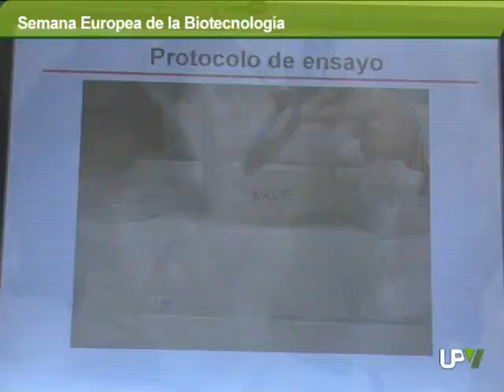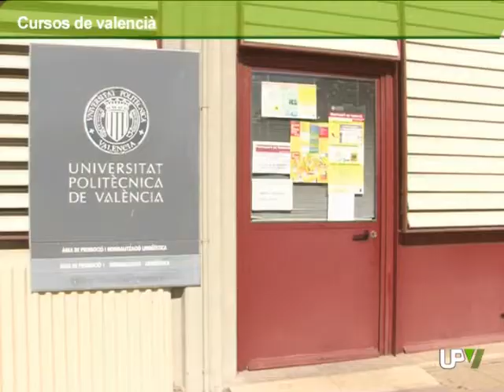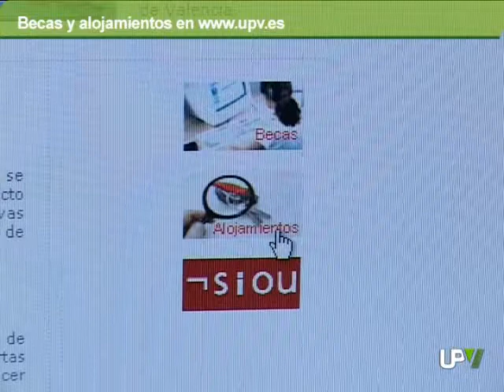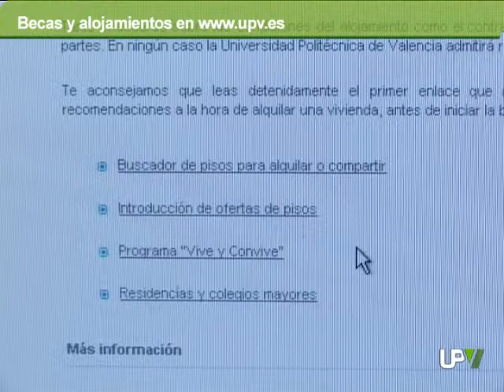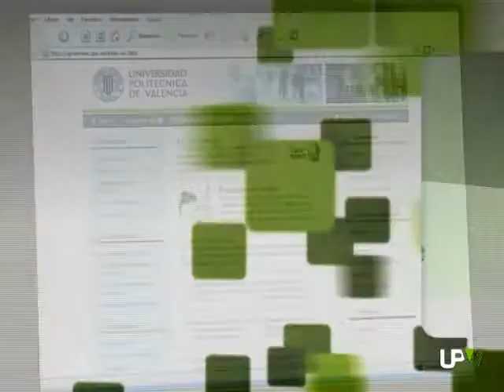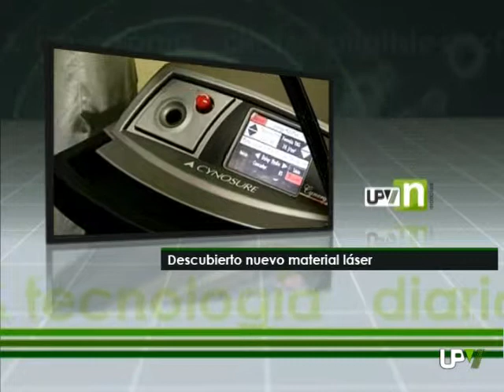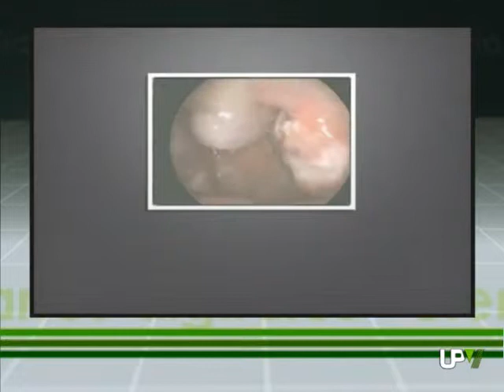UPV Noticias: Semana Biotecnología, cursos valencià, becas y alojamientos [2012-09-04] - UPV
Semana Europea de la Biotecnología

Comienzan el curso con más ganas que nunca. Más de 70 estudiantes de Biotecnología participan desde esta tarde en la Semana Europea de la Biotecnología.
Se trata de una iniciativa pionera, en la que destacados expertos internacionales expondrán los últimos avances en investigación sobre biotecnología médica, bioinformática, inmunología, cultivos transgénicos, biología molecular o biotecnología de los alimentos.
El encuentro es de carácter docente, lo que supone una iniciativa pionera de investigadores del Departamento de Biotecnología de la Universitat Politècnica de València.
La Semana Europea de la Biotecnología se celebra hasta el próximo viernes en la Escuela Técnica Superior de Ingeniería Agronómica y del Medio Natural y cuenta además con el apoyo de la Asociación de Biotecnólogos de Valencia.
Además, en el marco de este encuentro la European Biotechnology Thematic Network Association celebrará su Asamblea General.

Cursos de valencià

L'Àrea de Promoció i Normalització Lingüística ofereix cursos de valencià específics per a PAS, PDI, estudiants i membres d'Alumni UPV.
En l'oferta s'inclouen cursos de diferents nivells i una important novetat. Un curs en línia de nivell B2, que permet treballar des de qualsevol lloc amb el suport del tutor.
Per a accedir a un curs cal tenir el certificat del nivell anterior, obtingut a la UPV o en qualsevol altra institució.
Al Campus de Vera s'ofereixen cursos de tots els nivells, mentre que al Campus d'Alcoi hi ha un curs de nivell B2 i a Gandia un curs del nivell C1, a més dels grups de conversa, les sessions de gramàtica i l'assessorament dels tècnics del Centre d'Autoaprenentatge de Valencià.
El termini de preinscripció romandrà obert fins el 10 de setembre a través de l'Àrea de Promoció i Normalització Lingüística o la web del Centre de Formació Permanent.

Ya es hora de ir planificando el próximo curso. Y desde la web de la UPV todo es más sencillo. En ella encontrarás un buscador de becas en la que se recogen todas las convocatorias del Ministerio y la Conselleria de Educación y de la propia Universitat Politècnica de València.
Entre otras, la UPV concede ayudas de acción social, dirigidas a alumnos que no perciben becas del Ministerio, becas de comedor y de colaboración.
Por otro lado, si lo que buscas es un lugar donde instalarte, en la web de la UPV encontrarás toda la información sobre alojamientos: residencias y colegios mayores, cerca de 500 ofertas de pisos para compartir con familias o estudiantes, varios modelos de contrato, callejeros de Valencia, Alcoy y Gandia, y algunos consejos a tener en cuenta.
Los buscadores de becas y de alojamientos se pueden consultar a través del perfil de Estudiante de la página web de la Universitat Politècnica de València

Agenda de la UPV

Noticias de Ciencia